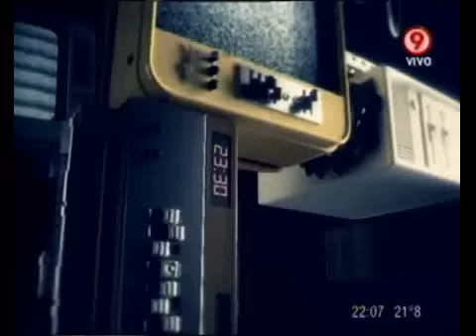Duro de Domar - Totalmente gracias! Homenaje a Doña Tota, mamá de Maradona 21-11-11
Duro de Domar - Informe: Totalmente gracias! Homenaje a Doña Tota, mamá de Maradona 21-11-11